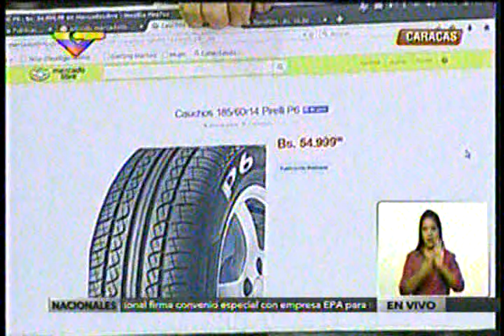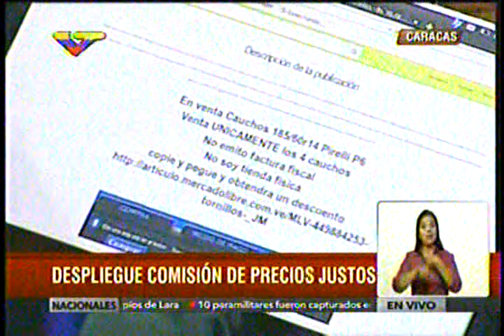Comando Nacional de Precios Justos incautó 1.300 cauchos en Caracas